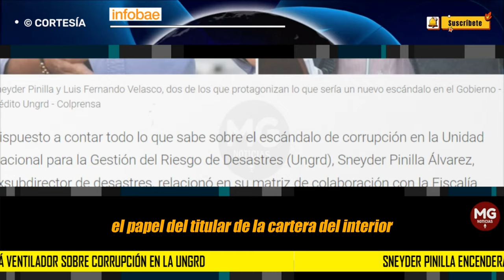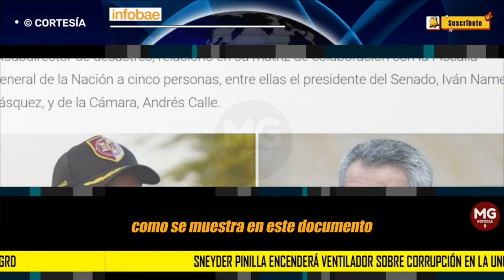ALERTA ⭕ Sneyder Pinilla encenderá ventilador sobre corrupción en la Ungrd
Sneyder Pinilla encenderá ventilador sobre corrupción en la Ungrd: ministro del Interior también estaría en la mira
El exsubdirector de desastres de la Unidad de Gestión del Riesgo anunció que entre los implicados en el escándalo en la entidad estatal estaría uno de los hombres que juega un papel clave en el Gobierno de Gustavo Petro
INFOBAE